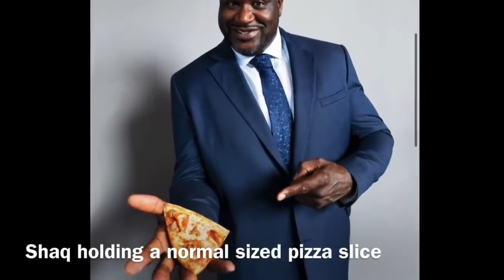Compilation of Shaq Using Normal Sized Things and Being a Giant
Shaq is an absolute monster, and we respect that. So we decided to repost this compilation of him using normal sized objects. "Cameron 1" is the user we reposted this from.

Visit mwsn.net to get up-to-the-minute sports news coverage, scores, highlights and commentary for NFL, NHL, MLB, NBA, College Football, NCAA Basketball, soccer and more.